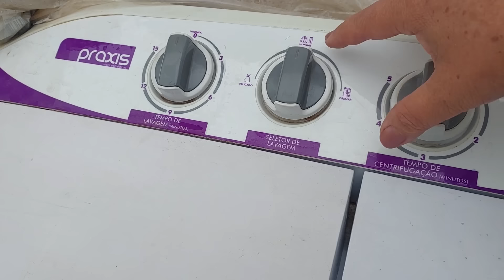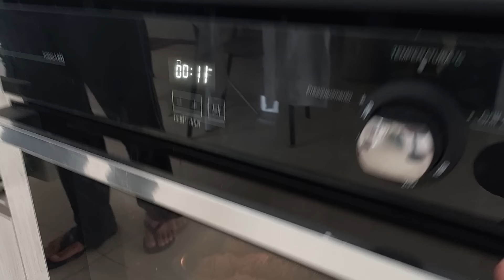FRANGO A MILANESA DE FORNO | DIA CHUVOSO E FRIO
RECEITA
2kg de frango a passarinho
2 colheres de sopa rasa de sal (colher reta)
1 colher sopa de tempero chimichurri
alho/ pimento do reino/ vinagre a gosto
2 colheres de sopa cheia de extrato de tomate
Deixe marinando pegando os temperos no mínimo 2 horas

EMPANAR
passe os frangos na farinha de rosca ou farinha de mandioca fina e coloque numa forma
Regue com azeite
FORNO PRÉ-AQUECIDO 250 GRAUS / ASSAR POR 1 HORA E 30 MINUTOS OU ATÉ DOURAREM

Endereço pra correspondência
Caixa Postal 120.058
Cep: 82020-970 - Santa Felicidade - Curitiba
Marta Midori Yoshida